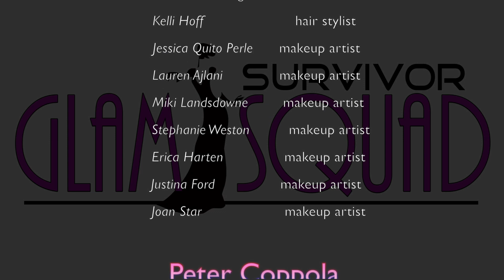Heather Byrd, model and cancer survivor, Survivor Glam Squad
Brief interview with cancer survivor and model, Heather Byrd, for Survivor Glam Squad event at Salon Karma in Bluffton, South Carolina.